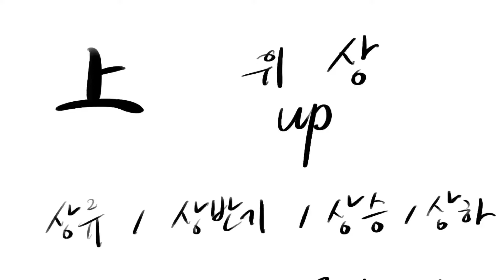[하루한자] 상 위 上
하루한자